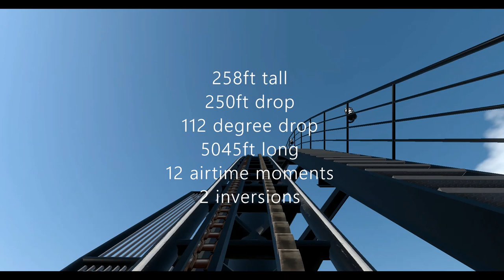Kondor : Nolimits 2 Intamin Mega Coaster